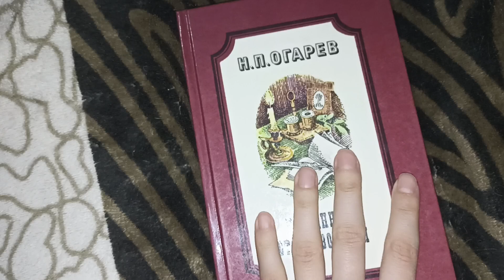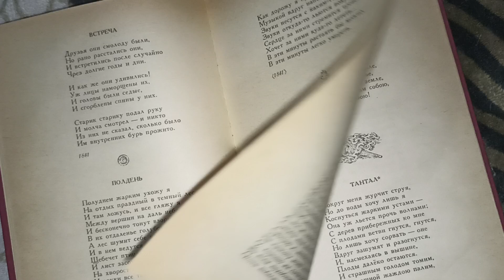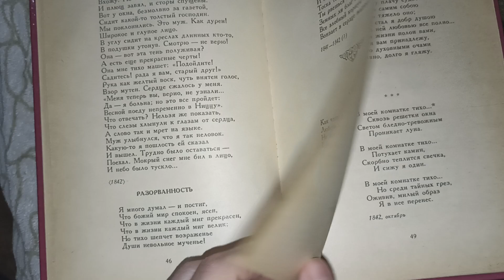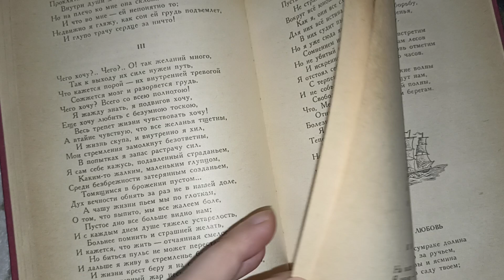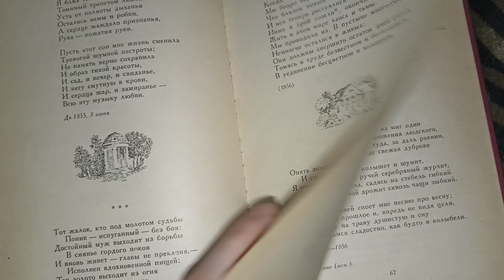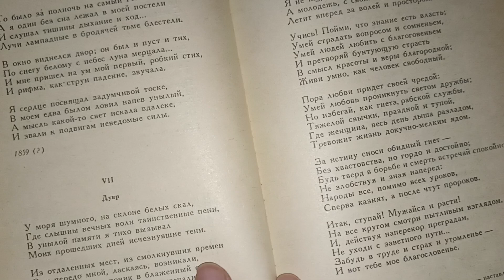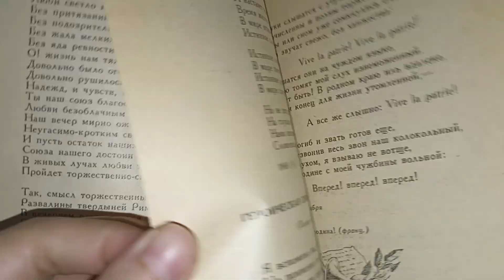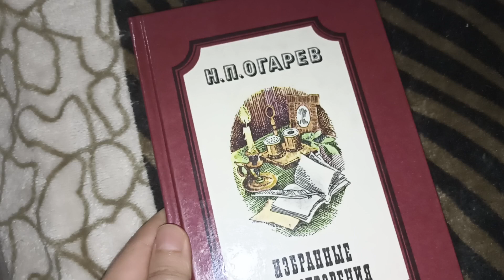Огарев Избранные стихотворения / рецензия на книгу / отзыв